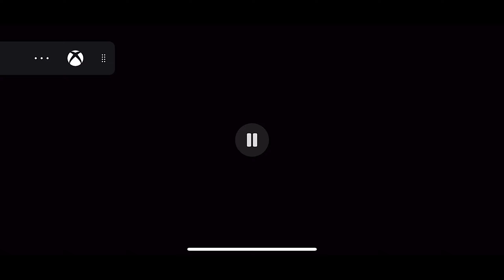The Nintendo Switch "KILLER" Is Here, here is WHY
This Thing Is KILLING The Nintendo Switch And Nintendo Don't Even Know About It!!!

💢How to Play For Honor With Your Friends in 2022 | How to Invite Friends For Honor part 2

Nintendo Switch | KILLER | Gaming Video | AAA's GALAXY